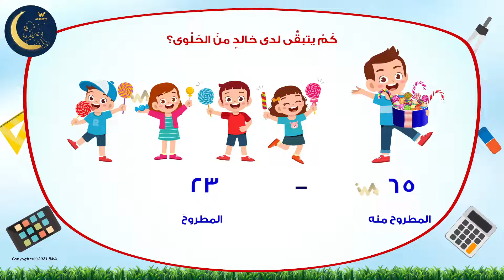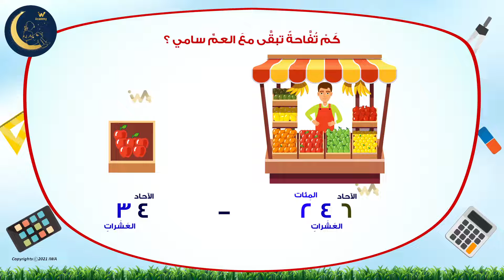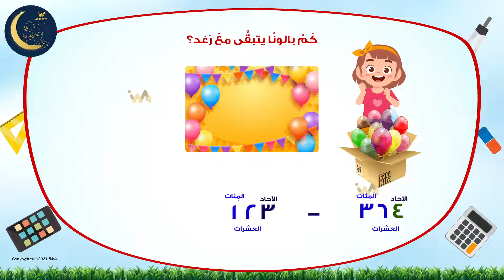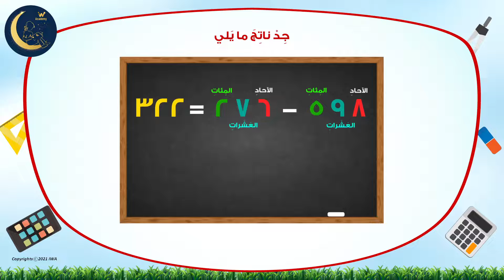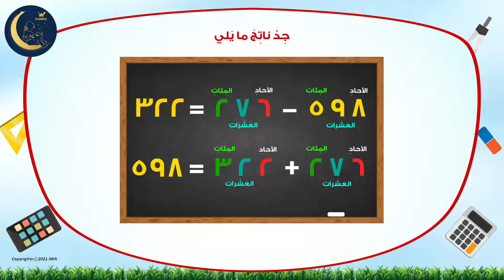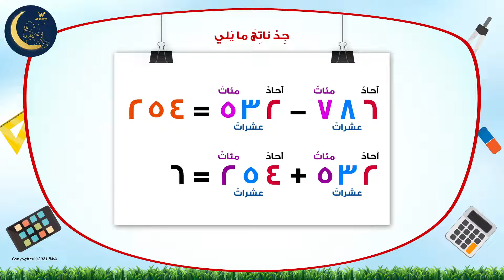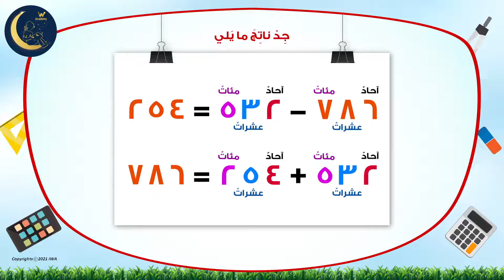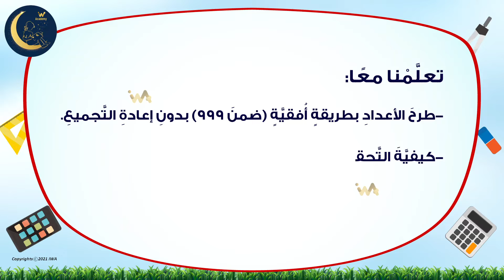الطرح بطريقة افقية ضمن 999 بدون اعادة التجميع - طرح الأعداد - الطرح باستخدام جمل الطرح - صف الثاني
الطرح بطريقة افقية ضمن 999 بدون اعادة التجميع  - طرح الأعداد - الطرح  باستخدام جمل الطرح -  الرياضيات - الصف الثاني

هذا الدرس جزء من منهاج  الرياضيات للصف الثاني الابتدائي.  الأهداف هي تعليم المهارات التالية:
الاشكال الهندسية، حساب طول، حساب العرض، حساب المساحة، حساب الكتلة، الوقت، حساب الوقت، ايام الأسبوع، أشهر السنة، الكتلة، الطول، المثلث، المربع، المضلع، المستطيل، الدائرة، الكرة، الهرم، المكعب،

Elementary math education, second grade math education
Number lines, counting,
Additions, subtraction, multiplication,

 المرحلة الابتدائية،
العاب تعليمية،
العاب تعليمية تفاعلية،
تدريبات تطبيقية،
التربية والتعليم،
 الاخلاق الحميدة،